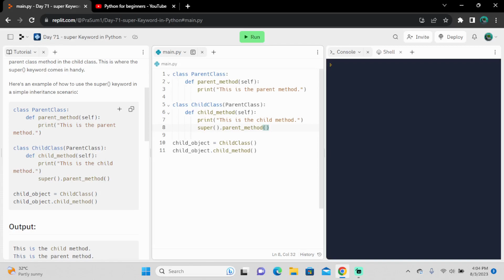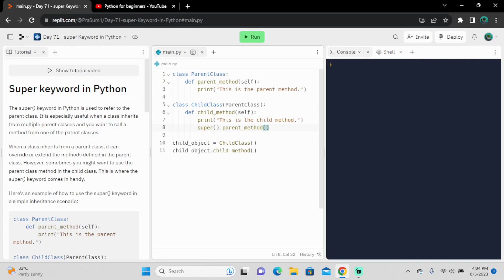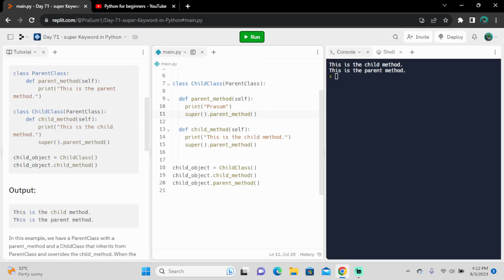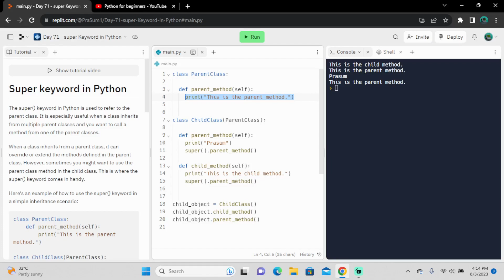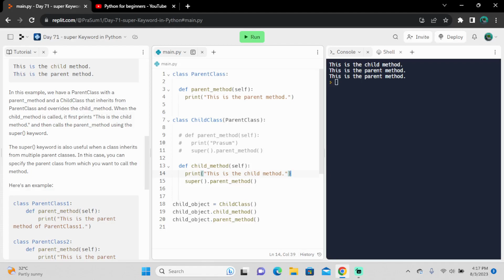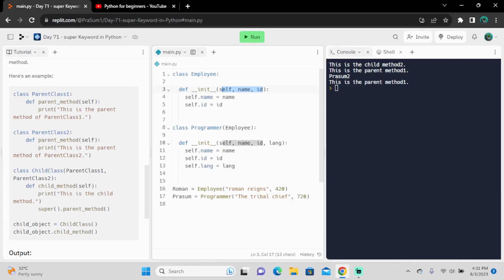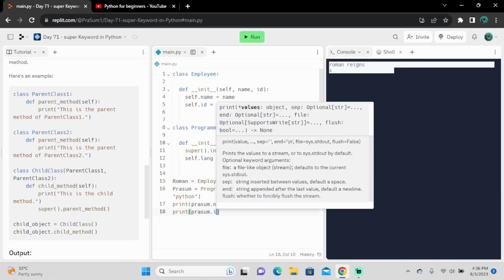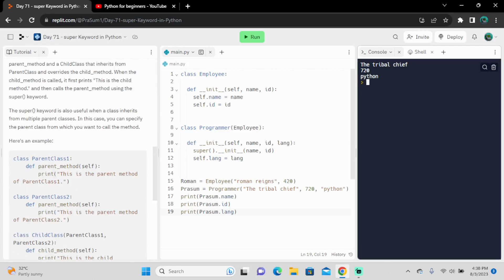2023 | python for beginners | super keyword in python | Day 71